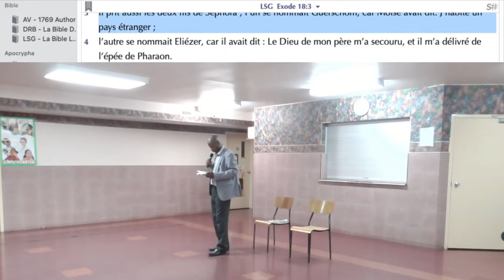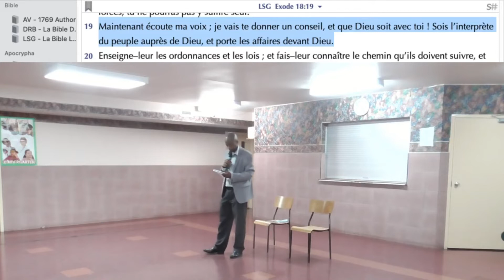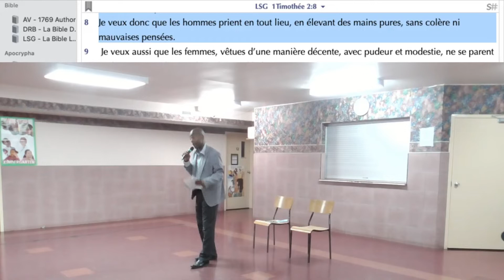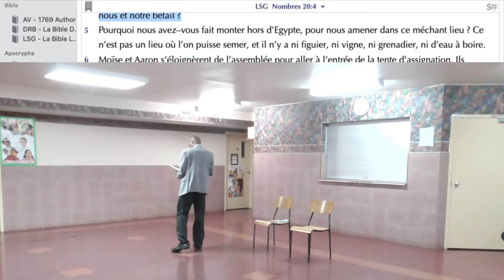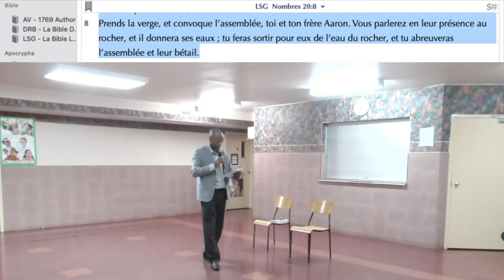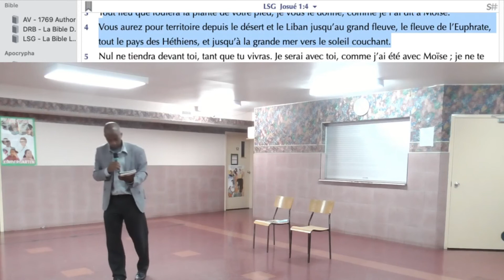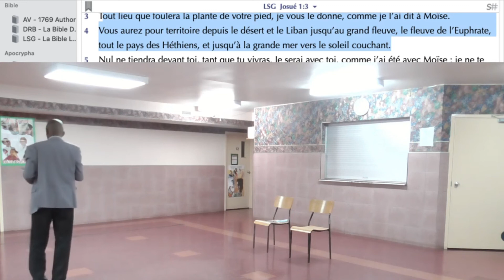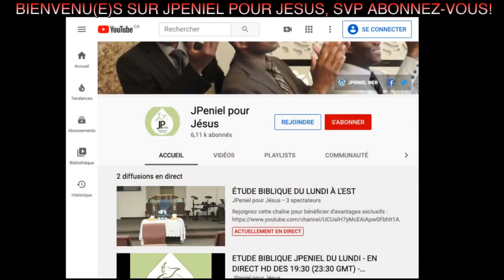À QUOI S'ATTENDRE DANS UN MARIAGE? - PASTEUR HERVÉ YANNICK NGOUNOU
DIMANCHE SEPTEMBRE 2020 À L'ÉGLISE PENTECÔTISTE UNIE DE SAINT-LAURENT

NOS EGLISES:

          1375 POIRIER, SAINT-LAURENT, H4L 5K7

           8729 HOCHELAGA, H1L 2M8.

           3674 ONTARIO EST, H1W 1R9.